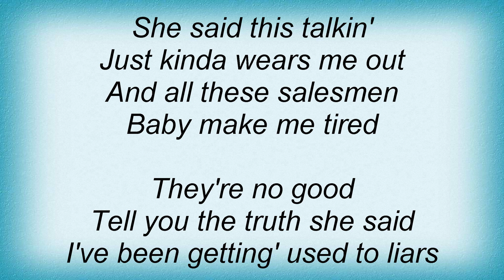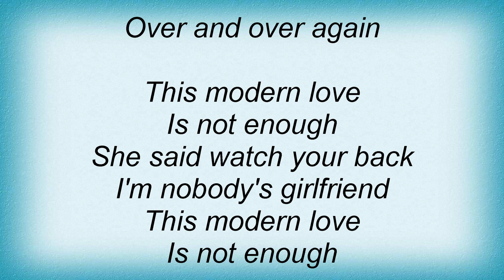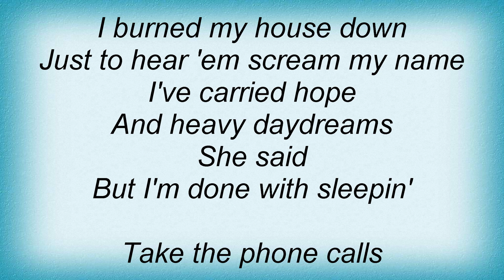Matt Nathanson - Modern Love Lyrics